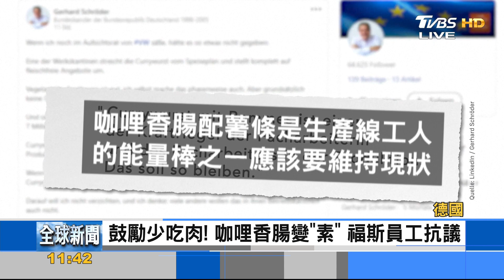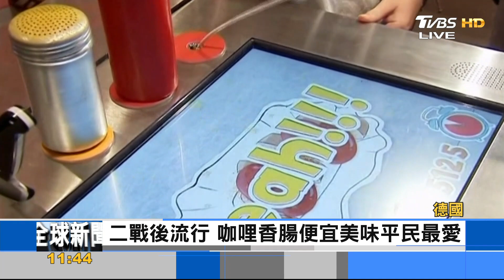咖哩香腸飄香逾70年 福斯汽車停售員工抗議｜彭志宇｜FOCUS全球新聞 20210823